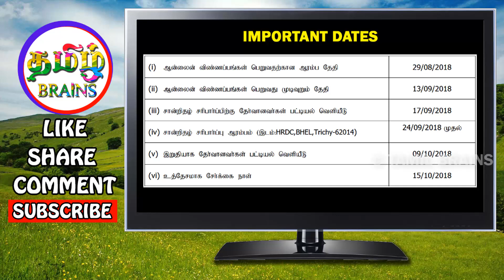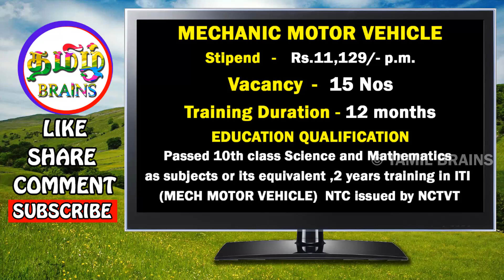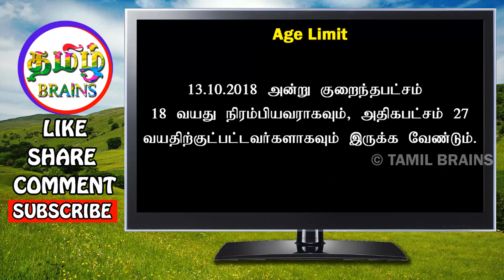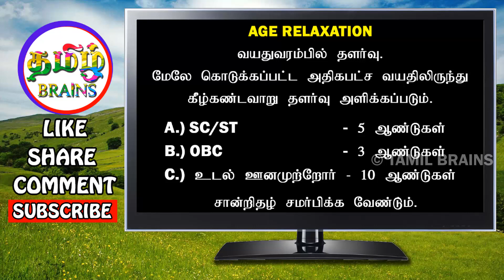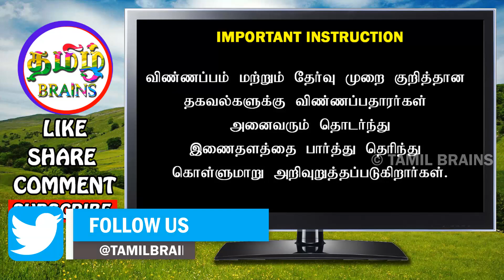திருச்சி BHEL நிறுவனத்தில் உதவித்தொகையுடன் அப்ரண்டிஸ் பயற்சி| BHEL APPRENTICE TRAINING| TAMIL BRAINS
திருச்சி BHEL நிறுவனத்தில் APPRENTICE TRAINING FOR ITI AND HSC (+2) | ONE YEAR TRAINING | TRAINING WITH STIPENED | TAMIL BRAINS

TAMIL BRAINS